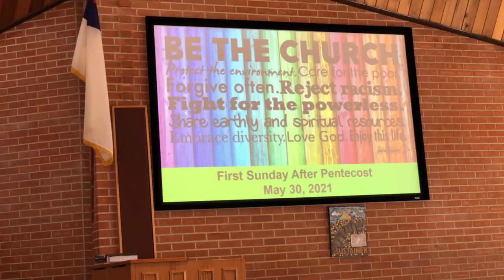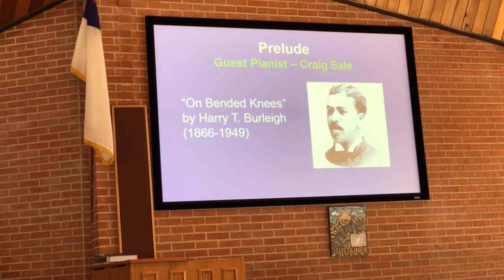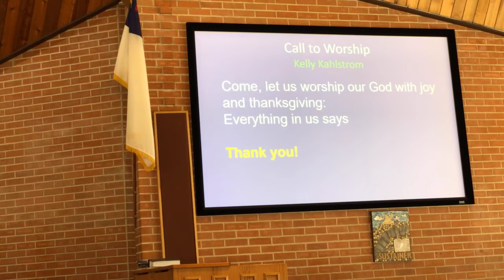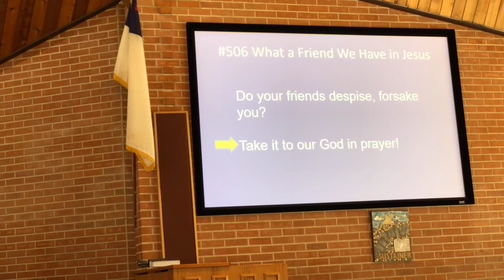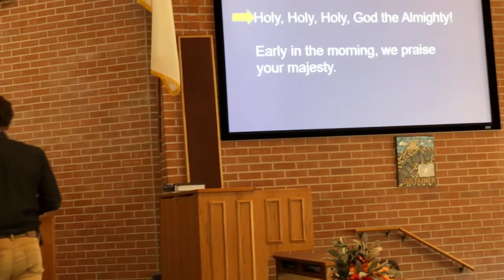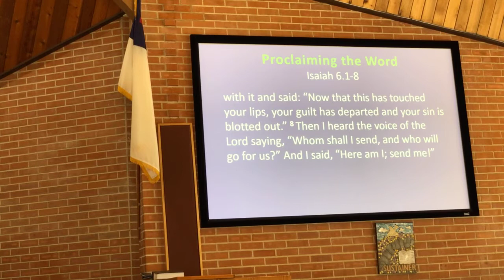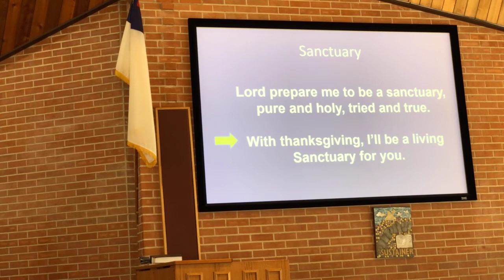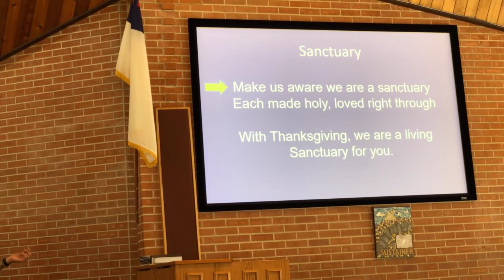Sunday Worship - May 30, 2021 - Rincon Congregational UCC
Welcome! Wherever you are on life’s journey, you’re welcome here! This is a recording of the 5/30/21 service at Rincon UCC in Tucson, AZ, but good anytime!  Learn more, connect, give: rinconucc.org